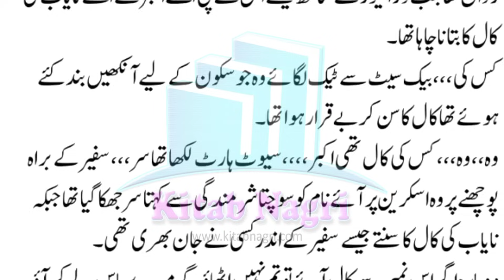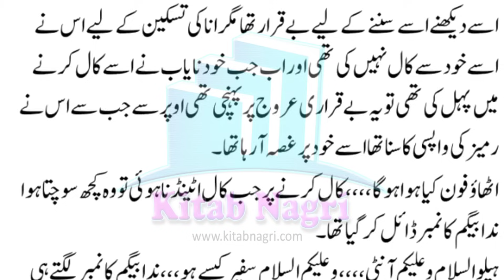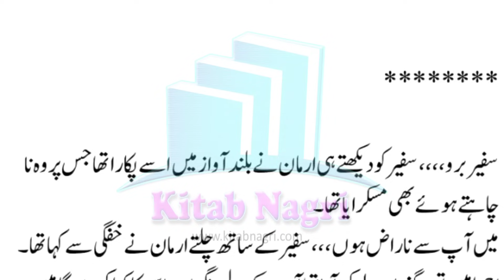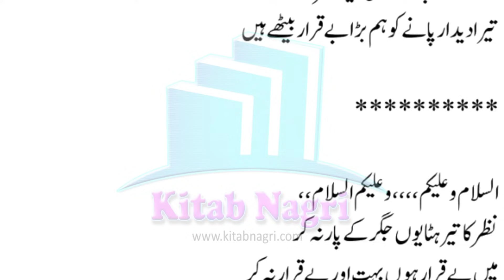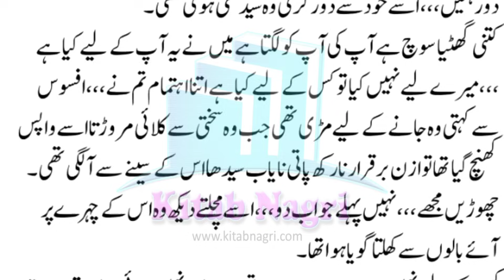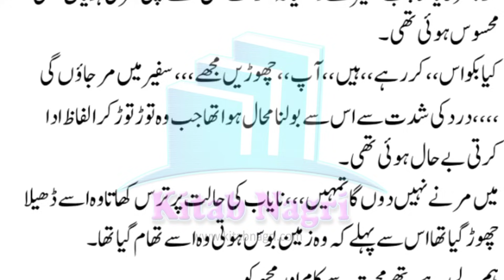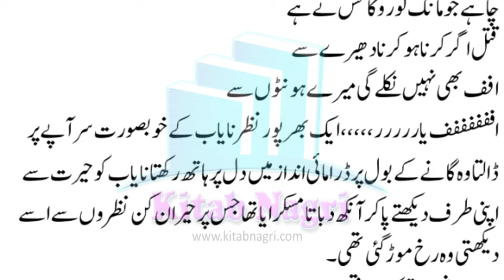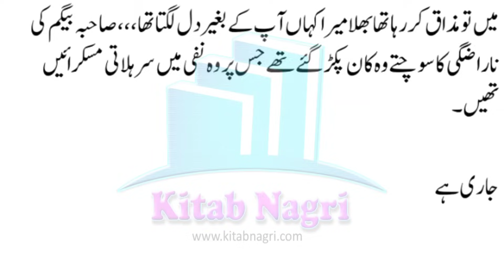کتنی گھٹیا سوچ ہے آپ کی | Nayab & Safeer's romance | Beqarar | Episode 16-17 - Kitab Nagri